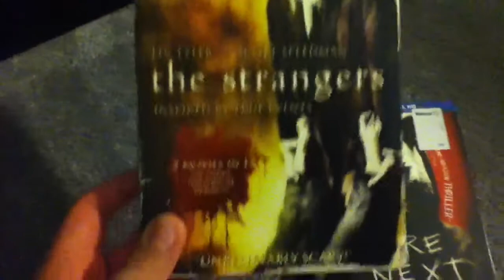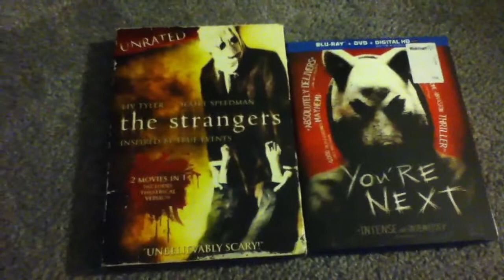Which Horror Movie Do You Like Better?